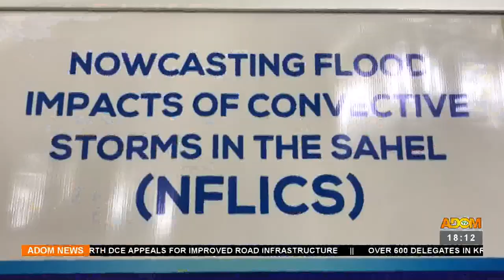Ghana Meteorological Agency introduces early warning systems to mitigate impact (2-2-23)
Climate Change: Ghana Meteorological Agency introduces early warning systems to mitigate impact - Adom TV News (2-2-23)